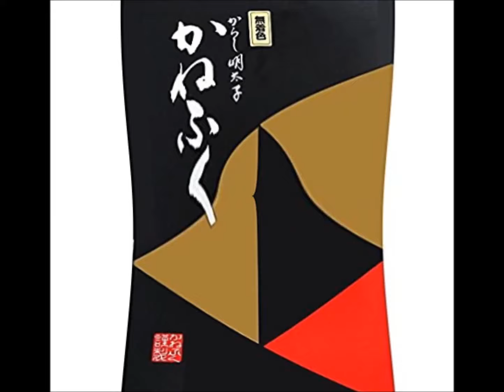めんたいこの歌 かねふくさん 氷川きよしさん ヴァージョン Song of spicy seasoned cod roe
氷川きよしさん　ヴァージョンです。
子供ヴァージョンは